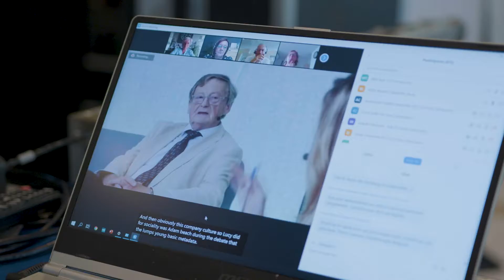Pensioensviering Jo De Cock - RIZIV INAMI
Aftermovie van de hybride viering die we begeleidden ter gelegenheid van het pensioen van administrateur-generaal van het RIZIV, Jo De Cock. juni 2021